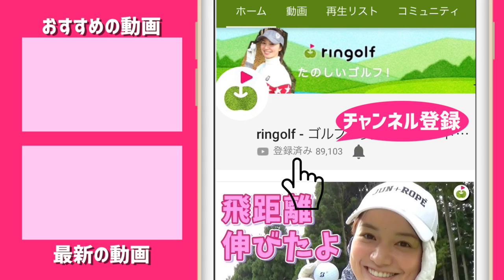ゴルフ女子からスノボ女子に転身します！？【リンゴルフの冬休み】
☆ 協力：あてま高原リゾート ベルナティオ

今回は、リンゴルフ女子の冬休み合宿で
新潟はあてま高原リゾートにやってきました！
下半身強化のためスノボをしにきました！！
その前に、、この動画ではスノーレジャーであそびます♪

♣本日のゴルフ場:あてま高原リゾート ベルナティオ

ーーーーー